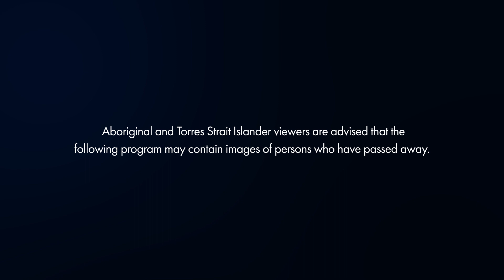Charmaine's story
“Quitting has changed my life.” Charmaine shares her powerful story of quitting smoking after 30 yrs. Charmaine entered a Biggest Loser challenge at WindaMara, lost almost 9kgs, quit smoking & got her healthy lifestyle back.